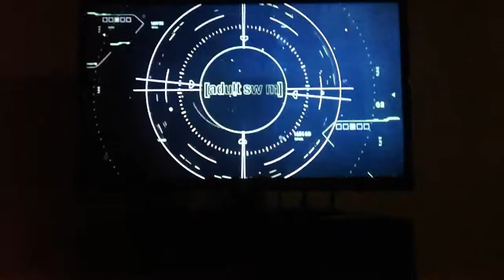February 9, 2019